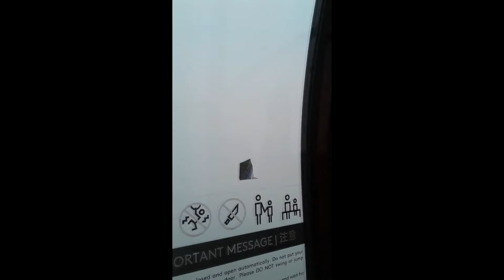[ME] ASHRAF GEDIK